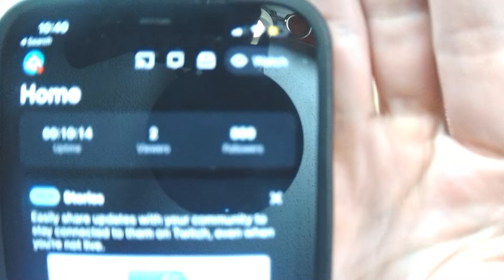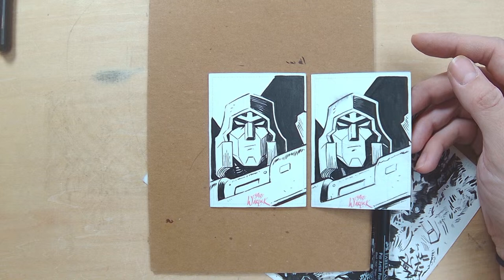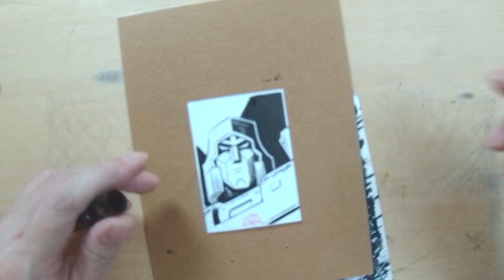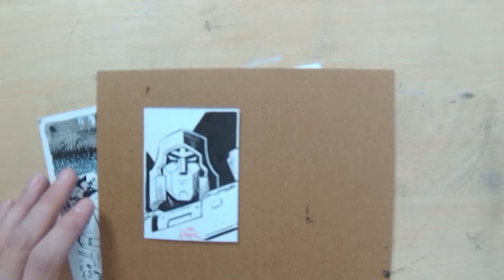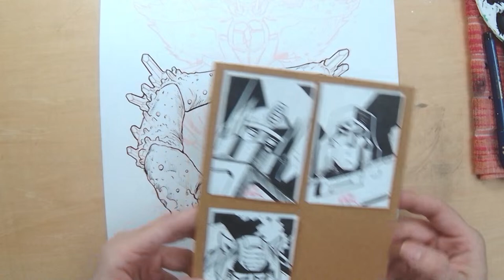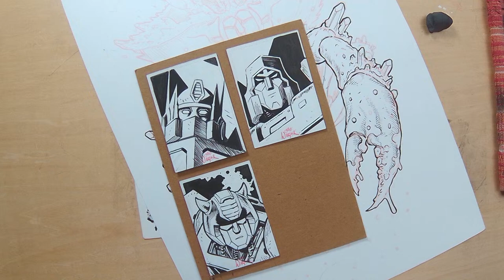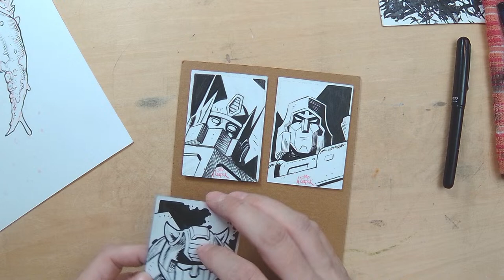Tarot Crab Ink Session Pt2 🦀 lllustration and Chill 🌙 AOW#307 S04 E05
Streamed lived before an online audience